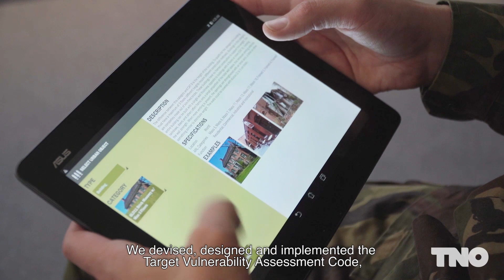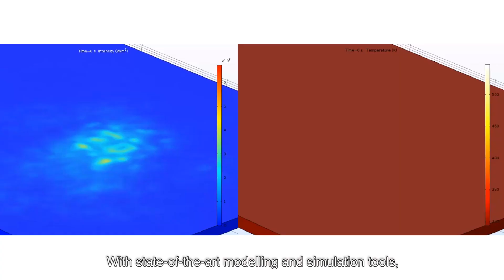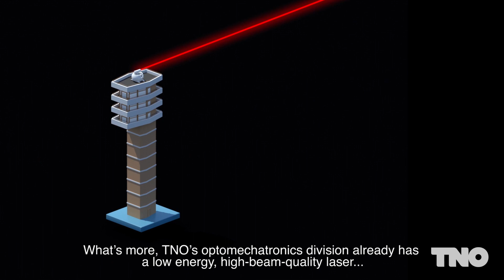High Energy Laser Lab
The High-Energy Laser Lab, part of the Weapon Effects and Protection Center, is primarily focused on testing laser-target interaction, and understanding the materials that protect against laser warfare. The lab also includes opportunities to experiment with critical components to improve the power of this new warfare technology.